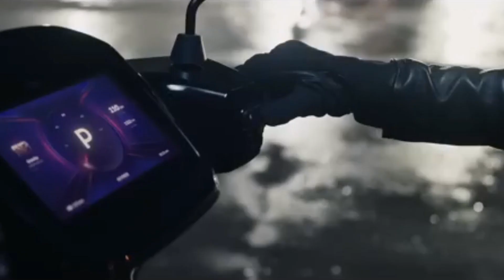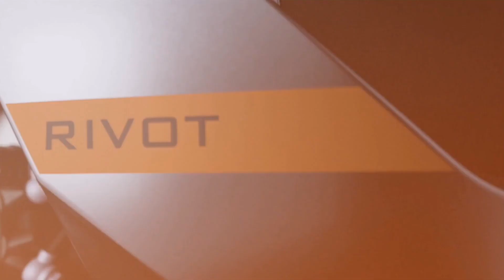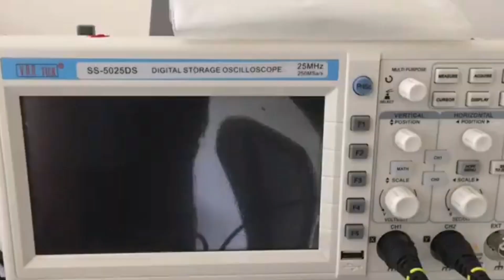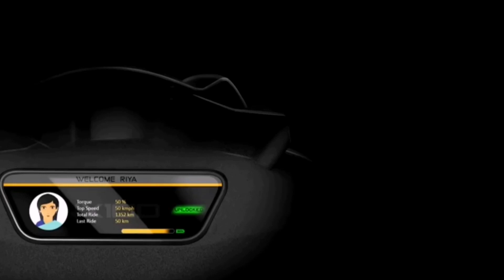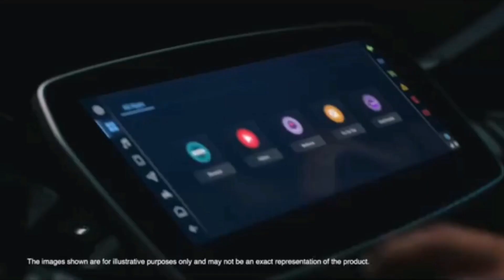Ola S1pro Gen2 Vs Rivot NX 100 280km + camprison video Ola S1pro gen-2 Rivot motars By Rohit Dada